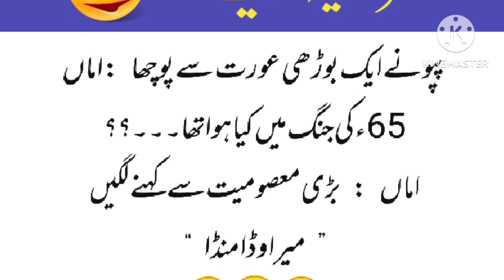پپو نے ایک بوڑھی عورت سے پوچھا۔